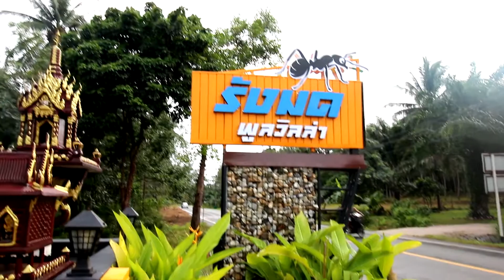บ้านรังมด ดวลไมค์ในบ้าน